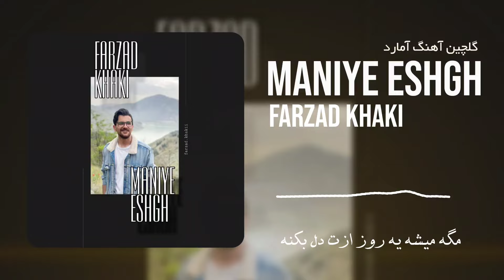آهنگ قفلی عاشقانه جدید از فرزاد خاکی به نام معنی عشق - Farzad Khaki - Maniye Eshgh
آهنگ قفلی عاشقانه جدید فرزاد خاکی به اسم معنی عشق | Music by Farzad Khaki Titled Maniye Eshgh

آهنگ قفلی عاشقانه جدید از فرزاد خاکی به نام معنی عشق، با ترانه‌ای از سجاد مهدی پور، تنظیم محمد استقامت، آهنگسازی سجاد مهدی پور و میکس و مسترینگ توسط محمد استقامت ارائه شده است؛ این آهنگ قفلی عاشقانه جدید، که موزیک قفلی جدید عاشقانه نیز نامیده می‌شود، به همراه موزیک قفلی جدید احساسی، جزو موزیک‌های قفلی احساسی محسوب می‌شود.

The new romantic locked song by Farzad Khaki, titled ""Maniye Eshgh,"" features lyrics by Sajjad Mahdipoor, arrangement by Mohammad Esteghamat, and music by Sajjad Mahdipoor, with the mix and mastering handled by Mohammad Esteghamat.

متن آهنگ قفلی عاشقانه جدید معنی عشق فرزاد خاکی

ورس 1:
تو برام معنی عشق شدیو
قشنگ تر شده بات زندگیو
کاش تو این شب قشنگ زل بزنی
بم بگی تو هم منو دوست داریو

کروس:
قلب من مست رسیدنت تند میزنه
مگه میشه یه روز ازت دل بکنه
خودت میدونی جای تو چاک سینمه
آخه قلب من مست رسیدنت تند میزنه

ورس 2:
عشق تو زیباترین حسیه که من داشتمش
من کنارت هستم هر جایی چه شادی چه غمش
توی رویاهام یکی مثل اونو میخواستمش
آخ چقدر دوست دارمش

کانال اینستاگرام فرزاد خاکی:
farzad.khakii

هم اکنون شنونده  آهنگ قفلی عاشقانه جدید  از فرزاد خاکی با عنوان معنی عشق باشید.

توجه توجه !

دقت کنید همه ی آهنگ ها فقط در پلی لیست قرار دارند و فقط آهنگ هایی آپلود میشن که کانال صاحب امتیاز اثر، آپلودی در یوتیوب نداشته یعنی آهنگ های پلی لیست ترکیبی هست از آپلود های این کانال و کانال صاحب امتیاز آهنگ چون ما میخواهیم بهترین موزیک ها را کنار هم گوش بدیم و هیچ آهنگ خوبی رو از دست ندیم.

هدف گلچین آهنگ آمارد این هست که بهترین موزیک های جدید را به شما فارسی زبانان عزیز معرفی کند چه از طریق آپلود چه از طریق اضافه کردن به پلی لیست از کانال صاحب امتیاز.

پس خیالاتون راحت باشه ما کل موزیک های فارسی زبان از سراسر اینترنت رو گوش میکنیم و بهترین ها رو توی پلی لیست میذاریم.

Make sure all songs are only in the playlist and only upload those that the channel owning the rights doesn't have on YouTube. The playlist is a mix of uploads from this channel and the rights owner's channel because we want to listen to the best music together and not miss any good songs.

The goal of the selected music compilation is to introduce you to the best new music, whether by uploading or adding to the playlist from the rights owner's channel.

So rest assured, we listen to all Persian music from across the internet and put the best in the playlist.

ورژن صوتی و با کیفیت آهنگ فرزاد خاکی معنی عشق در کانال تلگرام موجود هست.